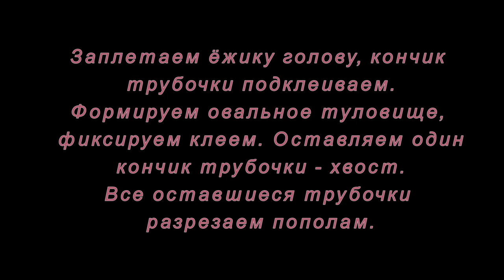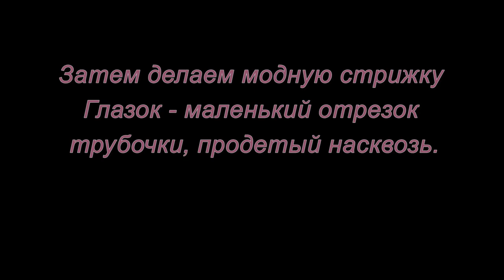Плетение из бумажной лозы. Маленький ежик. Мастер-класс.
Как сделать ежика из бумажной лозы своими руками. Смотрите мастер-класс и творите вместе с детьми.